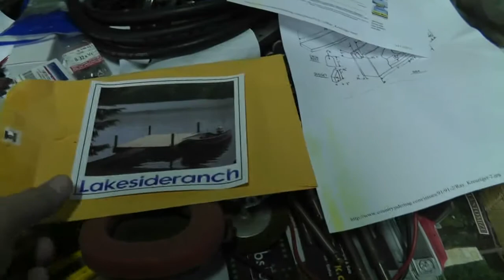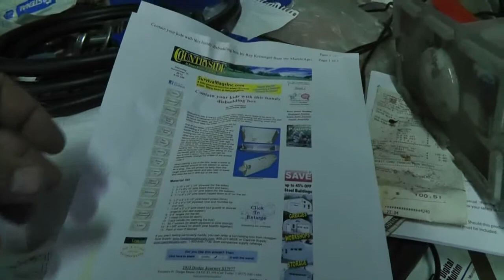Mail call - lakesideranch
Mail call, sticker from lakesideranch.